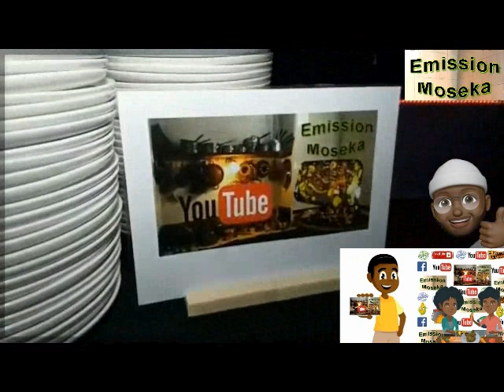Elubu ya makayabu na dongo dongo(morue aux gombos)